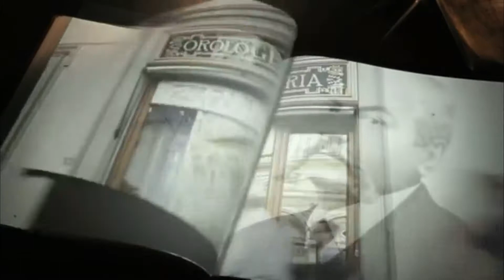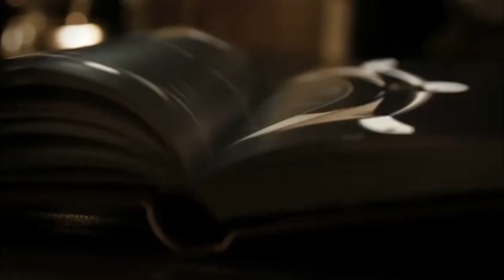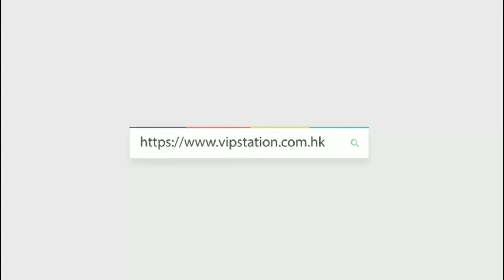PANERAI 沛納海 RADIOMIR 手動機芯 PAM00754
Creator: Ting
WeChat: vip55283218